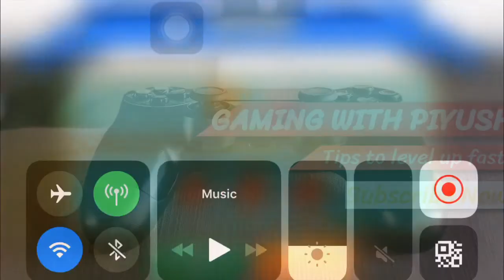Gods Of Olympus Round 16 | Wooded Wonder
DOPPELGÄNGER CHALLENGE: Wooded Wonder